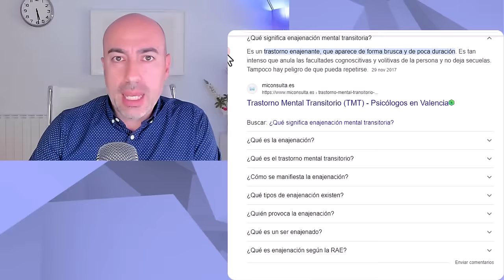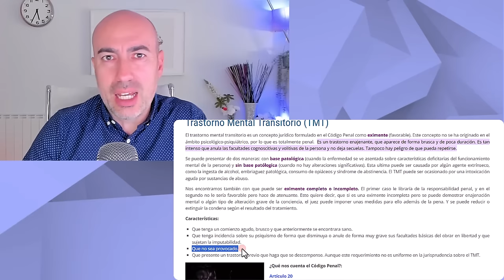📛 MANIPULAR CON GRITOS 📛 Psicólogo analiza comportamiento de Ministra de Igualdad Ana Redondo